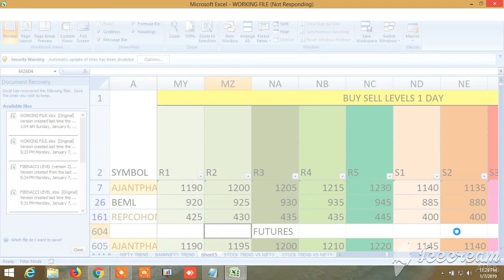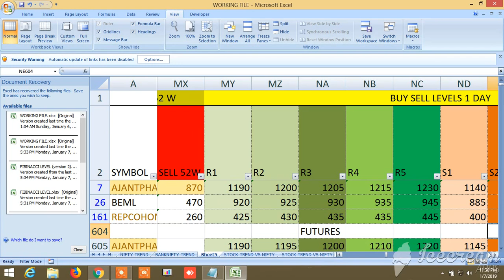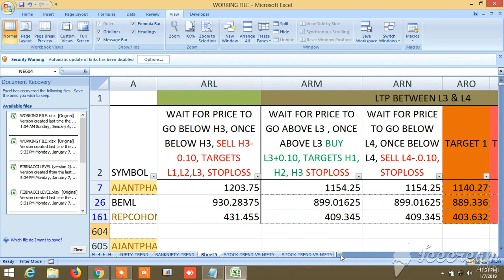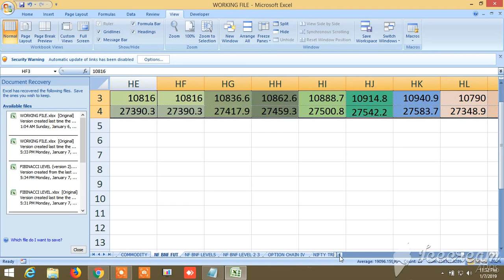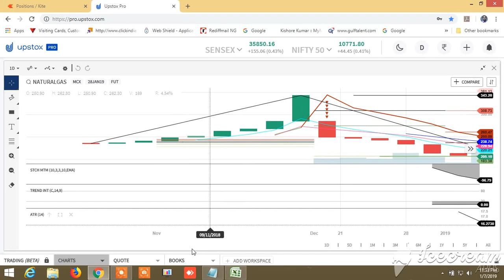BUY SELL SIGNAL CUM STOCK SCANNER: VIEW FOR TOMORROW 08.01.2019